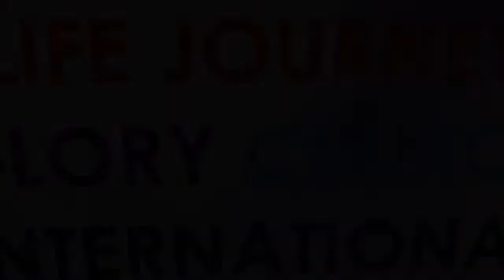People Who Listening To Satan Whispers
If you are living contrary to Biblical principles you are listening to Satan voices. Satan voice say have sex when you not married or God made a mistake in you be a transgender to correct the mistakes.